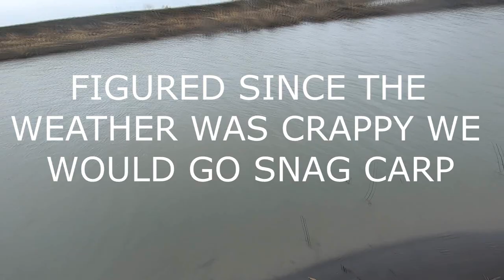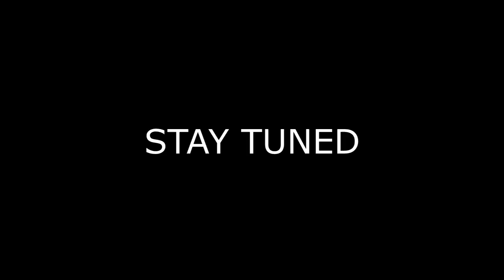SNAGGING CARP "YOU GOTTA TRY IT"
SNAGGING ASIAN CARP IN FLOODED PONDS AND CREEKS! ASIAN CARP ARE TAKING OVER EVERYTHING THESE DAYS!